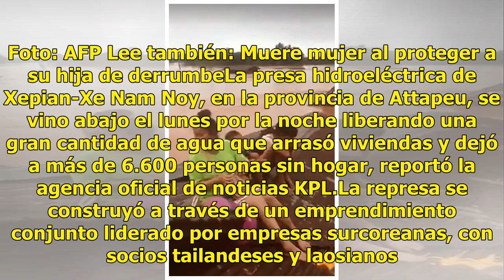Muertos y cientos de desaparecidos tras colapso de presa en Laos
Bangkok (AP) - El colapso de una represa hidroeléctrica en el sureste de Laos dejó una cantidad no determinada de muertos y cientos de desaparecidos, informó la prensa estatal el martes. Lee también: Alarma en sur de Arizona ante sofocante calorSe iniciaron las tareas de rescate al tiempo que altos ...